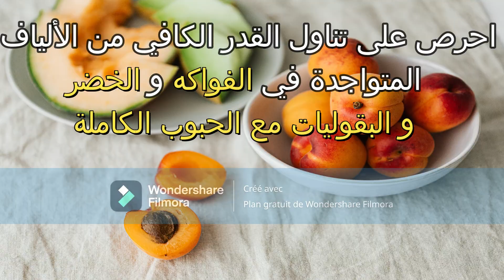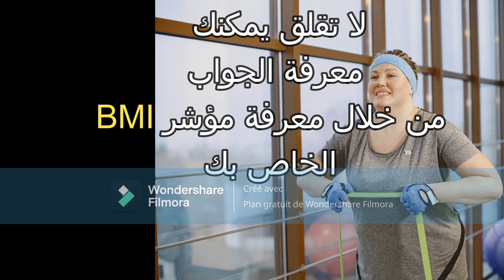أسباب وعلاج السمنة دون الحاجة إلى حمية قاسية ؟؟مقياس البي م إ للسمنة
تعتبر السمنة داء العصر ، و قد انتشرت بحدة في مختلف المجتمعات لعدة أسباب ، فالسمنة هي حالة طبية تحدث عندما يزيد الوزن الزائد أو الدهون في الجسم .و يستطيع الانسان أن يعرف إذا كان له وزن زائد بفضل مؤشر كتلة الجسم (BMI) ، هذا الأخير هو اداة يستخدمها الأطباء من اجل معرفة إذا كان الشخص ذو وزن زائد أو يتمتع بالوزن المناسب حسب عمره و جنسه و طوله . يبحث الكثير من الاشخاص الذين يعانون من السمنة عن حلول لعلاجها غير الحمية القاسية أو التمارين الرياضية الشاقة . لكن قبل التطرق إلى طرق علاج السمنة دون الحاجة إلى حمية قاسية ، لنتعرف على أسباب السمنة أولا ؟؟
تابعنا ليصلك كل جديد ممتع و مفيد
العقل_العربي